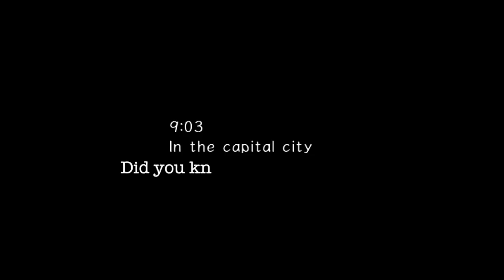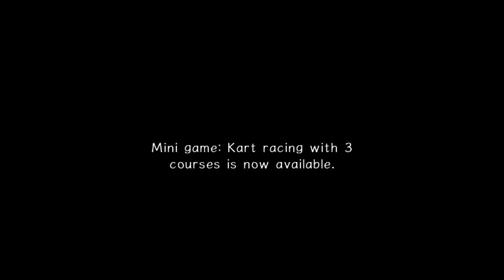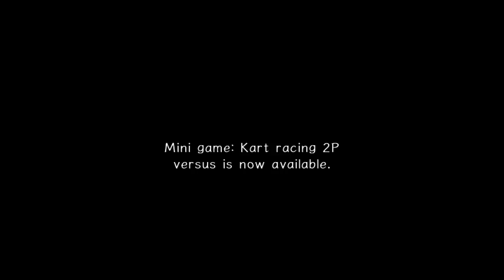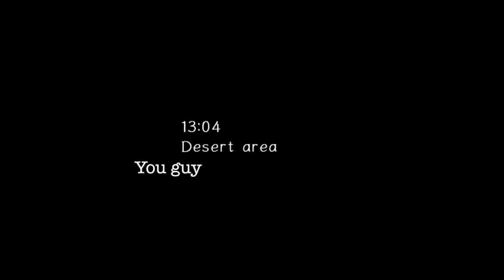"TWO CANDLE THEORY" | 'Sonic Adventure 2 Battle' Let's Play - Part 6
Sonic turned 30. Sonic Adventure 2 turned 20. Coincidence? Probably not. And taking a page out of our SA1 and SA3 LPs, we're doing it the only way we know how, with chronological memes. When you can't help but follow, it puts you right back where you came.

Recorded and Edited by: Stefan

FTCR is:
Stefan: @gamesEnlisted
Chris: @MykonosFan
Smoovies: @StephenAymond
MBM: @MexiBassMonkey
David: @dtlurker
Skyler: @SegaSky
with Derek: @DerekMK